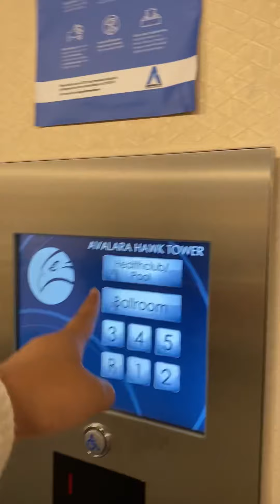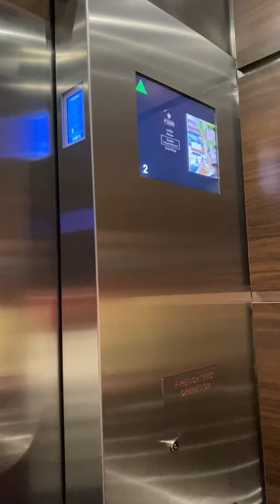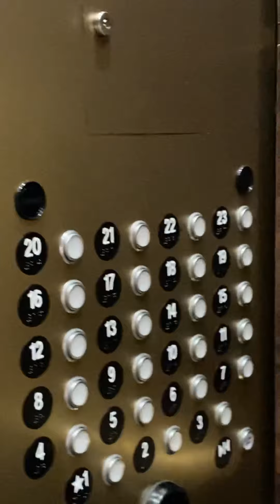Embassy Suites by Hilton in Seattle downtown.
It’s nice to be out in the house in Covid time! This place is so nice, the lobby is so nice. The pool we feel that we rent all the pool because there is no a lot of people.